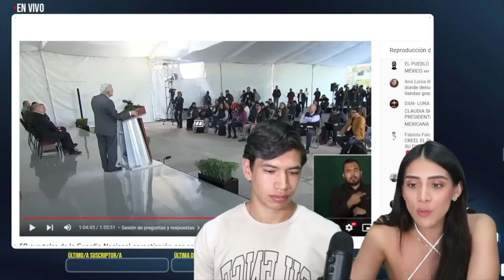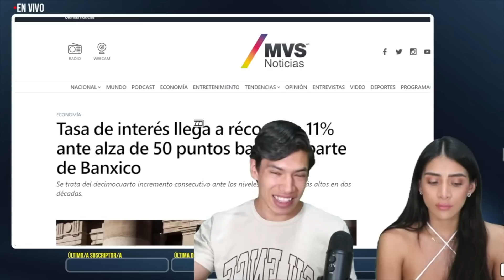TRUENA MERCADOS! NO MÁS ABUSOS AL PUEBLO. DOMINGO